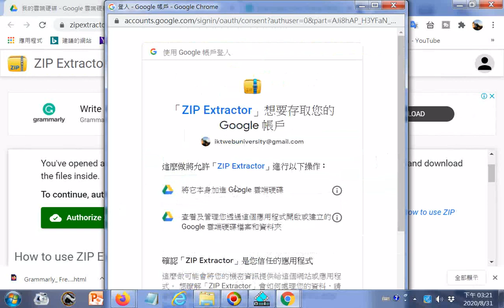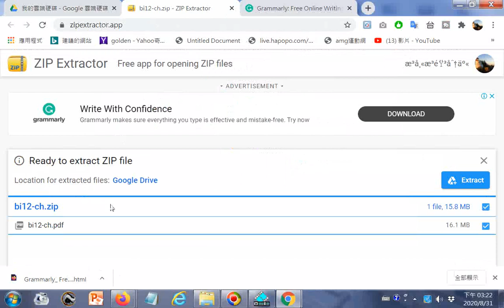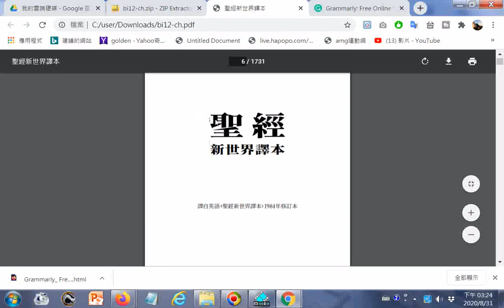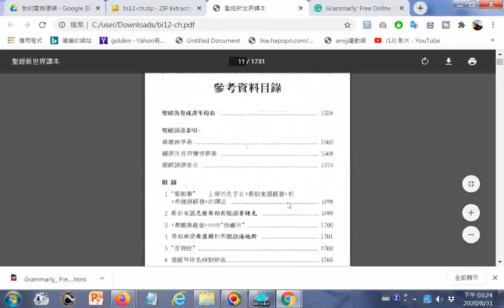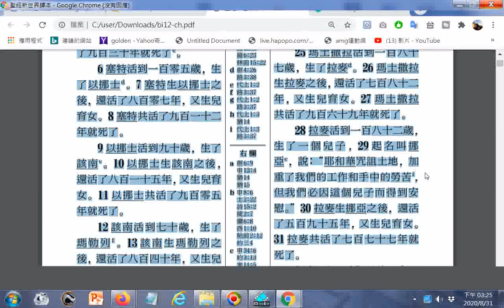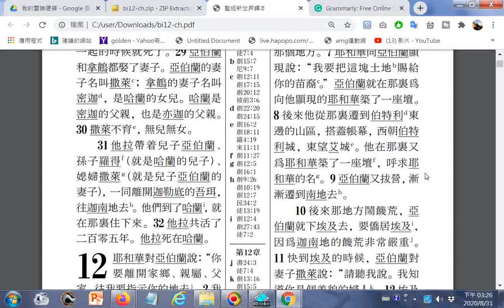瀏覽bi12_CH--聖經新世界譯本中文版ggg--part